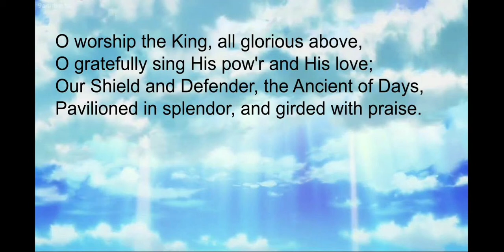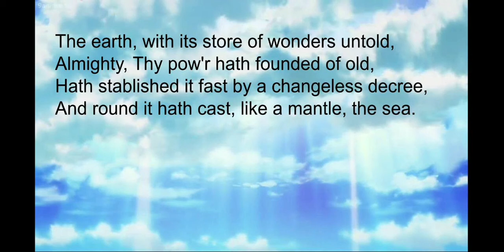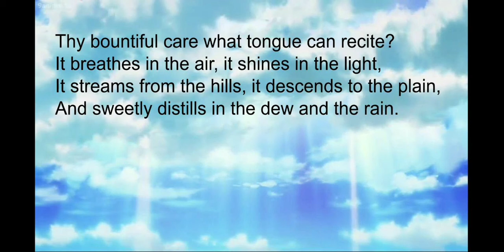O Worship the King (Congregation Sing Along)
Psalm 104:1-6
Author:From Psalm 104
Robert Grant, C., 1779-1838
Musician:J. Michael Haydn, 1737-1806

O worship the King, all glorious above,
O gratefully sing His pow'r and His love;
Our Shield and Defender, the Ancient of Days,
Pavilioned in splendor, and girded with praise.

O tell of His might, O sing of His grace,
Whose robe is the light, whose canopy canopy space.
His chariots of wrath the deep thunderclouds form,
And dark is His path on the wings of the storm.

The earth, with its store of wonders untold,
Almighty, Thy pow'r hath founded of old,
Hath stablished it fast by a changeless decree,
And round it hath cast, like a mantle, the sea.

Thy bountiful care what tongue can recite?
It breathes in the air, it shines in the light,
It streams from the hills, it descends to the plain,
And sweetly distills in the dew and the rain.

Frail children of dust, and feeble as frail,
In Thee do we trust, nor find Thee to fail;
Thy mercies how tender! how firm to the end!
Our Maker, Defender, Redeemer, and Friend